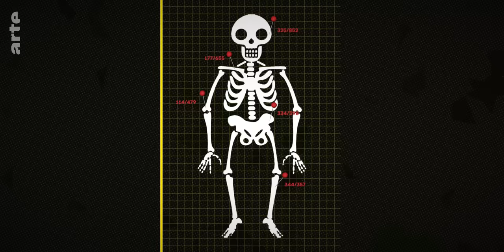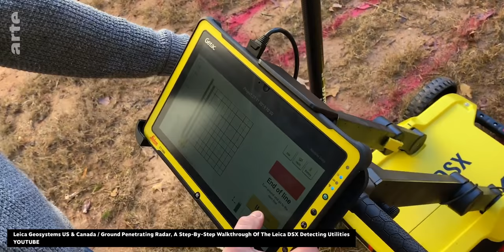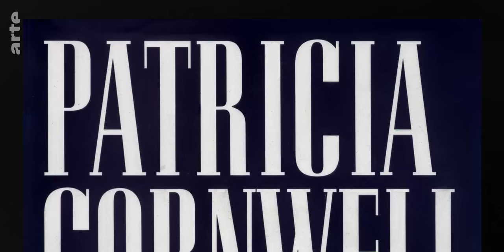Quand les archéologues luttent contre le crime ! | Le Vortex S06E07 | ARTE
BIENVENUE DANS LE VORTEX !

On le sait maintenant, les archéologues, ce ne sont pas forcément des individus qui portent un chapeau et qui manient le fouet.
Par contre, saviez-vous que l’imperméable de Columbo leur irait plutôt bien ? Jennifer de Boneless Archéologie va nous expliquer pourquoi.

🥂 Pour venir parler de cette future saison d’été ou d’autres sujets scientifiques et culturels

CHAPITRAGE DE L'ÉPISODE
0:00 : Introduction
1:39 : Thanato-archéologie ?
6:34 : La collab avec Science de Comptoir
8:33 : Comment aider la police ?
12:59 : La ferme des corps
14:06 : La collab avec Axolot

📅 Dans le prochain épisode, Mehdi va utiliser tout le groupe comme cobayes pour l’une de ses expériences.

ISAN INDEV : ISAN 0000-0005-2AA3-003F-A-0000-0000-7